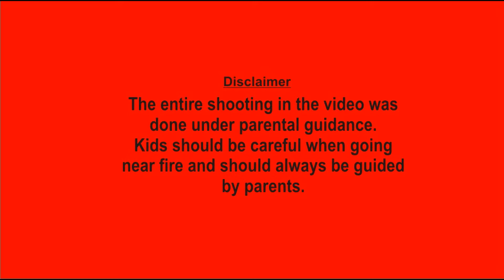How to make Mawa Modaks / Mawa ladoo recipe/ Happy Ganesh Chaturthi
Mawa ladoo recipe

Learning becomes Fun when it has a Creative touch to it!!!

''ANISH THE EXPLORER ''

In this video Anish is expressing his immense love for Ganpati Bappa by preparing mawa modak and mawa laddoos for him.
Bappa and kids both loves sweets.

anish_rocks15